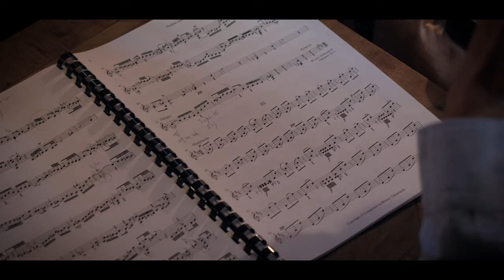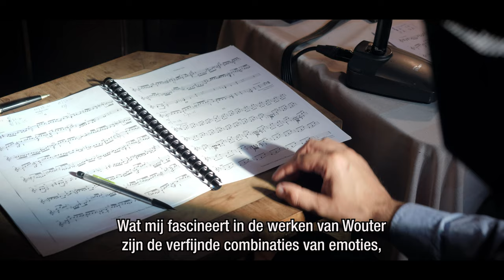WACHET AUF | CD Teaser (NL) | M.Nakamaru & W. Dekoninck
Compostions & Transcriptions for Violin Solo by Wouter Dekoninck
Producer : Madoka Nakamaru & Wouter Dekoninck
CD Release : September 2023, Etcetera records
Recording engineer : Rainer Arndt
Recording Venu : St-Augustinus, Beert
Cover photo : Tine De Wilde
Design : Roman Jans